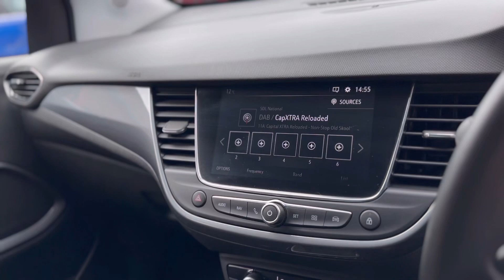Vauxhall Crossland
Hewitts Circus,
Hewitts Ave,
Grimsby
DN36 4SE